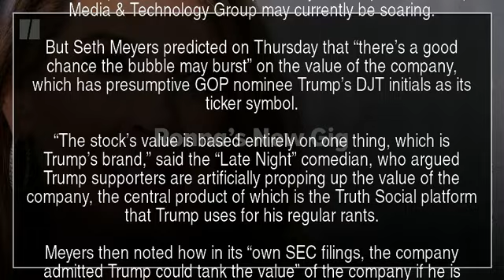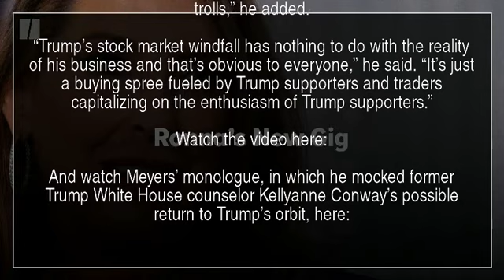Seth Meyers Bursts Trump Supporters' Bubble With 1 Line From Truth Social Filing | YT News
The share price of Donald Trump’s newly Nasdaq-traded Trump Media & Technology Group may currently be soaring.

But Seth Meyers predicted on Thursday that “there’s a good chance the bubble may burst” on the value of the company, which has presumptive GOP nominee Trump’s DJT initials as its ticker symbol.

“The stock’s value is based entirely on one thing, which is Trump’s brand,” said the “Late Night” comedian, who argued Trump supporters are artificially propping up the value of the company, the central product of which is the Truth Social platform that Trump uses for his regular rants.

Meyers then noted how in its “own SEC filings, the company admitted Trump could tank the value” of the company if he is found guilty amid his myriad legal woes.

The loss-making organization is an “abject failure” with dwindling users, noted Meyers. It’s just “a dumb Twitter ripoff for MAGA trolls,” he added.

“Trump’s stock market windfall has nothing to do with the reality of his business and that’s obvious to everyone,” he said. “It’s just a buying spree fueled by Trump supporters and traders capitalizing on the enthusiasm of Trump supporters.”

Watch the video here:

And watch Meyers’ monologue, in which he mocked former Trump White House counselor Kellyanne Conway’s possible return to Trump’s orbit, here:

Donald Trump Seth Meyers Trump Media & Technology Group Trump supporters Trump White House YTNews YT News Youtube news News Daily news Sports news Political news Economic news Cultural news International news Hot news YT news Youtube News Iran news World news Special news Analytical news Election news Technology news Entertainment news Israel news